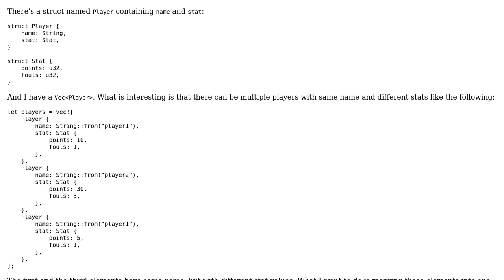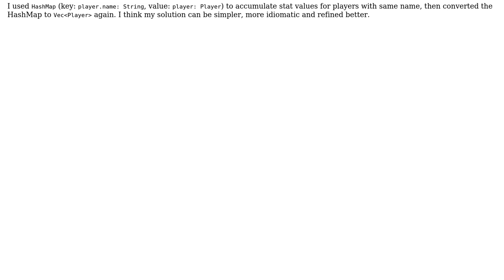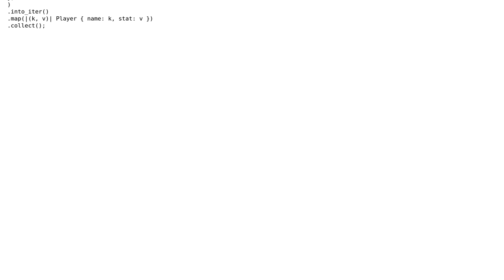Code Review: Merging (not removing) duplicated elements in a vector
With thanks & praise to God, and with thanks to the many people who have made this project possible! | Content (except music & images) licensed under CC BY-SA | Music | Images & others | With thanks to user philipjkim user JayDepp user Jamal and the Stack Exchange Network Trademarks are property of their respective owners. You are responsible for your own actions.